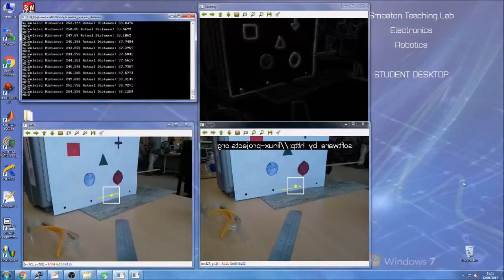Tracking Salient Targets Using Bottom Up Saliency Model Applied To Live Scene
Video demonstrating the Plymouth Owl Robot verging onto and tracking a 'salient target' with both eyes. The code used to process a static live scene was adapted so that the servo positions of the eyes were updated each time a new salient point was found in the scene.